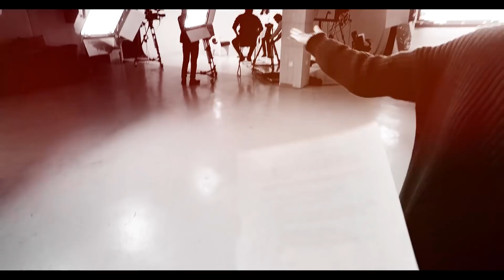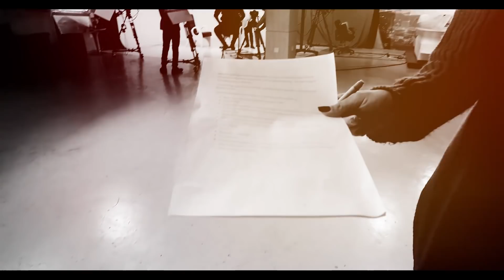Учиртай урилга - Бодибилдингийн тамирчин Насаа